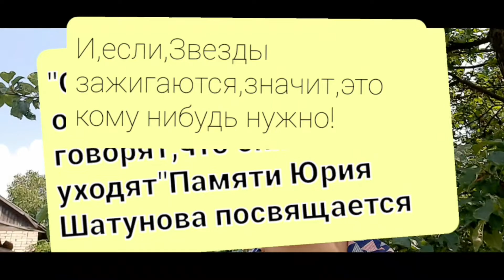Посвящение "О людях не говорят,что они умирают....Памяти Юрия Шатунова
Для всех поклонников и фанатов,а также для близких и родственников Юрия Шатунова.Светлая память.Помним Любим Скорбим Так рано ушедшую от нас Звезду на пике своих лет и на пике своего творчества.